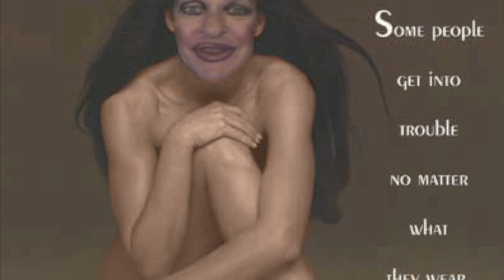"CONDOM PROOF" Loco Mama "Bulletproof" Parody.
CONDOM PROOF  (Lyrics by Loco Mama)

Been knocked up so many times
I can't even count the rhymes
that men have used to sweep me off my feet
They all start with "coochie coo" and then they whisper "I love you"
the next thing that you know
I'm in HEAT!

I always whip a condom out,  I put it in their hand and pout
They promise me that they will put it on
Now, I'm not certain if they did
but when we go to do the deed
It feels to me like that damn condom's gone

Chorus
This time maybe I'll be Condom Proof (repeat)

When I go out I have some fun
I never think what could be done
When I'm laying on the floor all drunkded up
I know my pancake is exposed
I never thing of getting hosed
I mean, come on, it's not time to Shtup.

They post my pictures on the net
Well, honey, that don't get me wet
I'm only here to tell you, you damn prick
If we have a drunken screw
You got to  promise me that you
will put a rubber on your goddamn dick

Loco Mama goes "New Wave".  Directed and edited by Zipster.  Filmed by Zipster and Schnootzie!  Thanks to Candida for the use of her bar.  Thanks to Sign543 for his contributions.  This is a parody of La Roux's "Bulletproof".  This is the original video